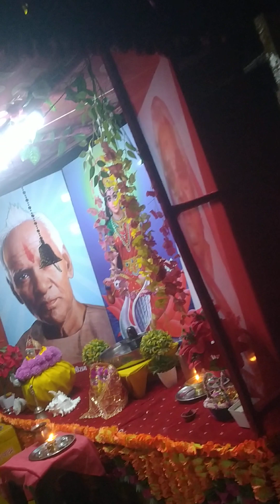AWGP@मई९@नैमिशधाम सनातनपरंपरा@युगतीर्थ शांतिकुंज@श्रीरामसाधनाआरण्यक गायत्री माता आरती